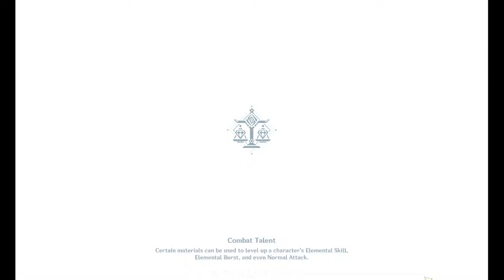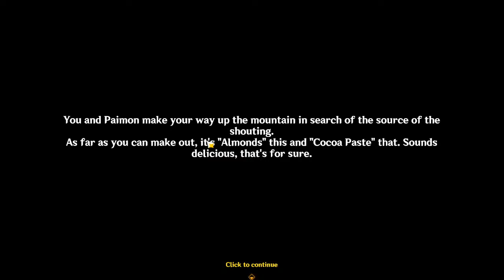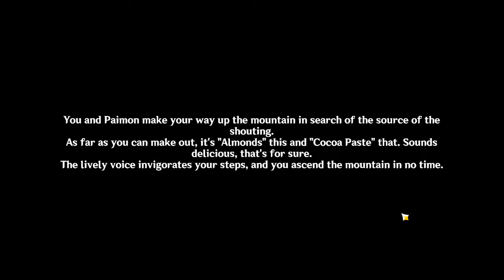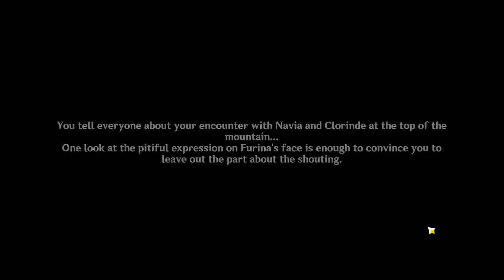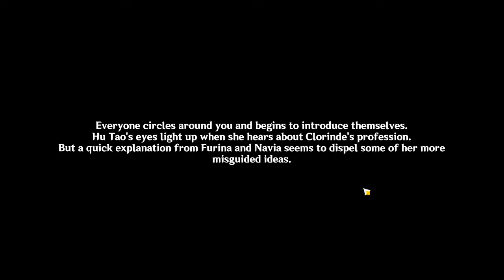Kite Flying and Lantern Rite!!! | Vibrant Harriers Aloft in Spring Breeze: Part 3 - Genshin Impact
Playing Genshin Impact because what is life?